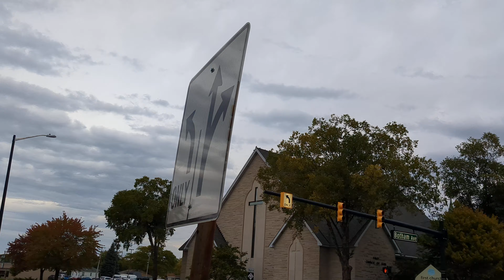Placing a 1955 Chevrolet BelAir on a roof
I was driving by when I saw this happening. The business owners told me that the had the car rehabilitated during the past several months and were replacing it on the roof of their business